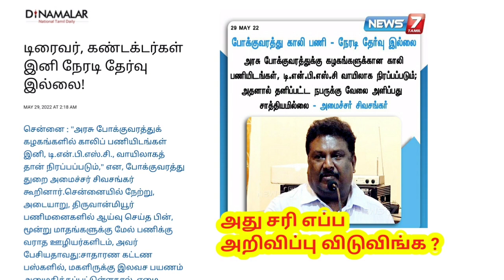TNSTC டிரைவர் கண்டக்டர் பணியிடங்கள் TNPSC வாயிலாக நிரப்பப்படும்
தமிழ்நாடு போக்குவரத்து துறையில் உள்ள காலிப்பணியிடம் TNPSC மூலமாக நிரப்பப்படும். இனி நேரடி நியமனம் கிடையாது. போக்குவரத்து துறை அமைச்சர் அறிவிப்பு